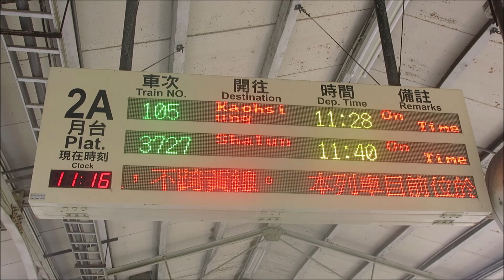La meilleure ville de TAIWAN ? 35 heures à KAOHSIUNG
Kaohsiung est-elle la meilleure ville de Taïwan ? En tout cas, c'est celle qui nous avons le plus apprécié !

Nous avons passé trois semaines à Taïwan dans un incroyable voyage, et voici la 6ème partie ! Moins de deux jours pour explorer la deuxième plus grande ville de Taiwan.

Hostel à Kaohsiung : Backpackers Hostel

(j'y poste beaucoup et y réponds à pas mal de questions !)

N'hésitez pas à me poser vos questions, donner votre avis et partager votre expériences dans les commentaires !

MUSIQUE (Allez soutenir les artistes mentionnés ici !)